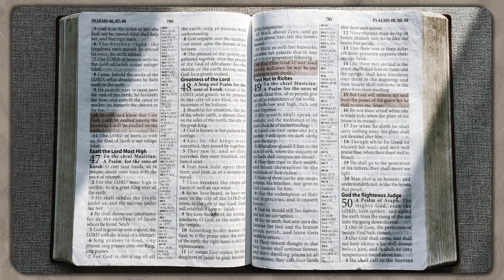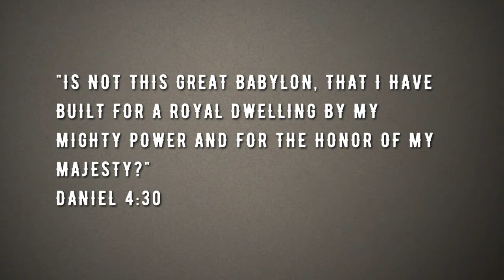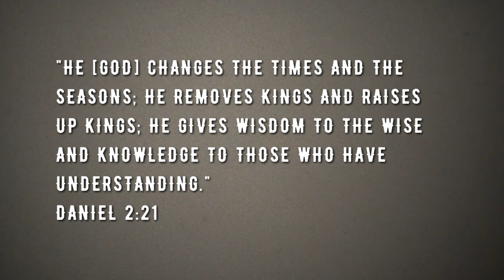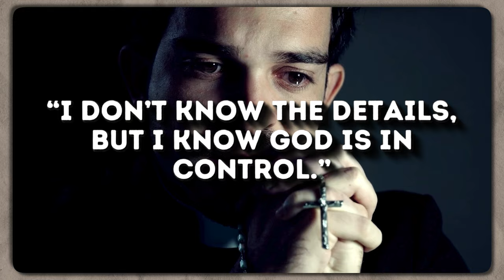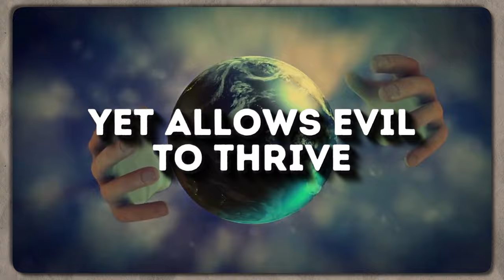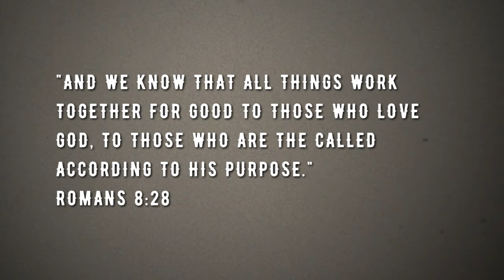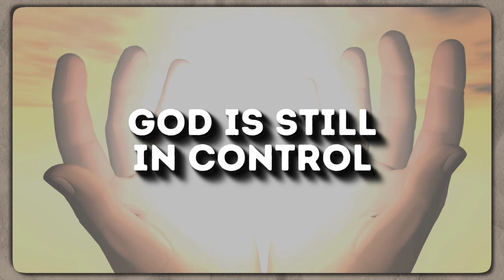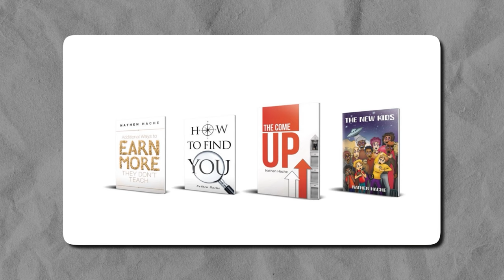Why I Struggled With Faith & God | A Christian Reaction Patrick Bet David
Why I Struggled With Faith & God. Patrick Bet David Reaction Video. This video is a reaction video to George Janko's Conversation with Patrick Bet David on his Podcast.

Struggling with faith in the face of uncertainty?  Patrick Bet David shares his powerful journey to finding God despite growing up in a war-torn country.  Get ready for Biblical insights that will challenge your doubts and strengthen your faith. ✝️ All aboard the faith train! *

Equipment I Use To Make This Video:

Filming: iPhone